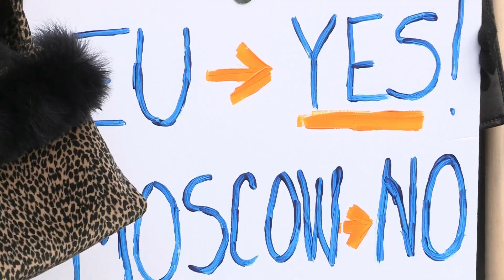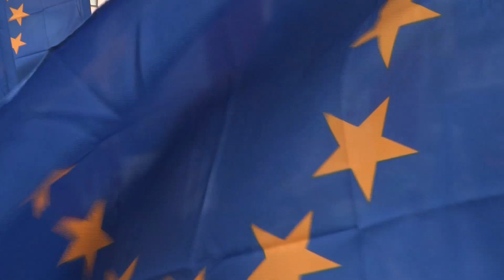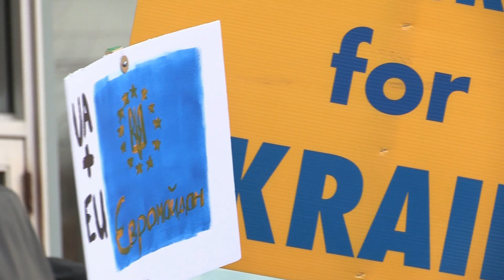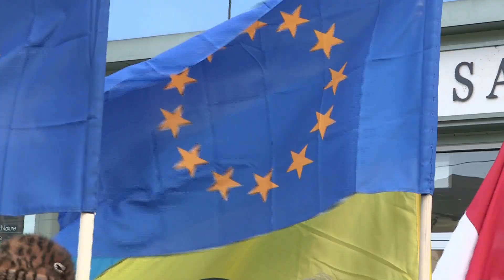Kontakt TV: Peaceful rally to show support for those at the ЄВРОМАЙДАН in Київ!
2:00pm
CONSULATE GENERAL OF UKRAINE in TORONTO
2275 Lakeshore Blvd West, Toronto, ON